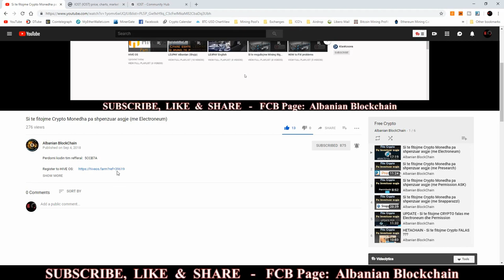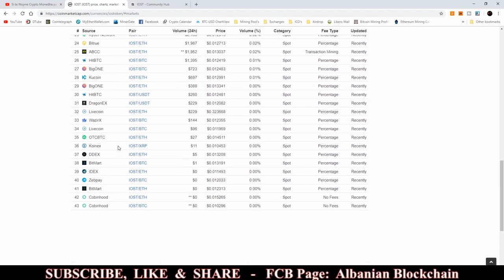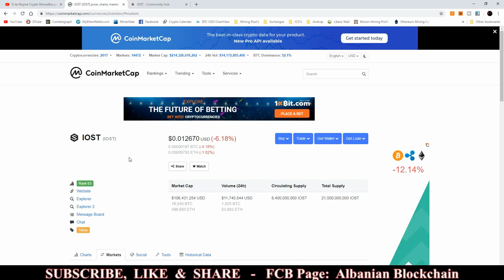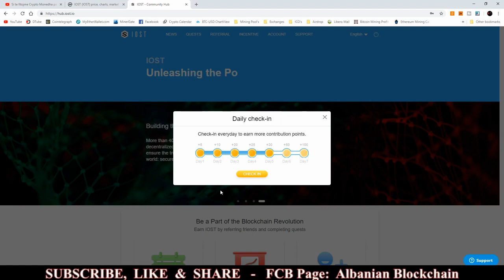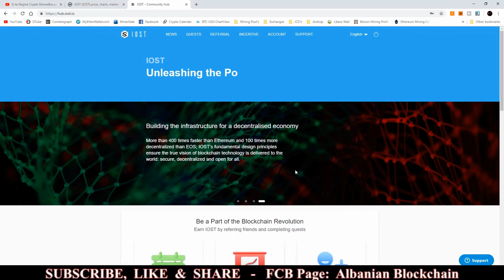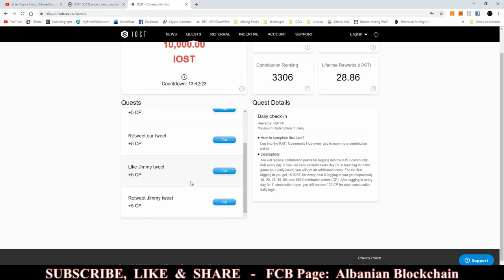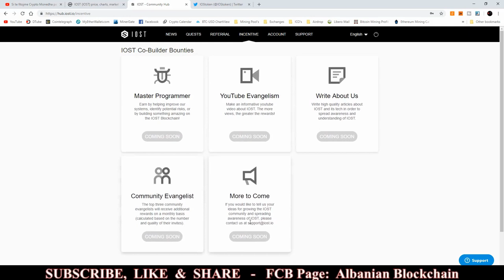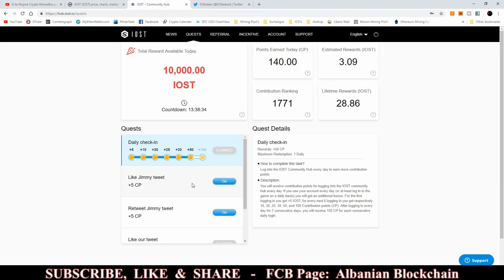IOST - Si te fitojme Crypto FALAS ???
Perdorni kodin tim refferal:  5CCB7A

*Electroneum perdorni kodin tim refferal:  5CCB7A

- Bitcoin - 1Fu3i4SPqL2n2WdjF79WFueRH5vnQ2sSK5
- Ethereum - 0x66ADFe289c66Da6faaDA112aCb9F6FF8a55100C5
- ETHClassic - 0x18C19f2B39EAf66656F0930223c9AedEAa7f1Aba
- Litecoin - LanFjKUX9su1hkYntddPwscDM4TKNf1mFZ